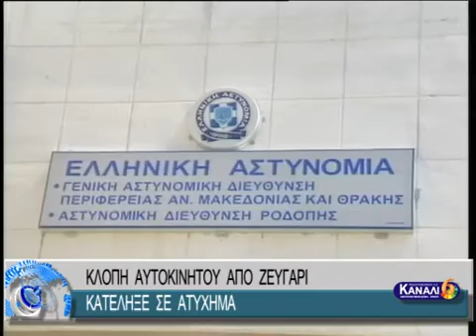ΑΣΤΥΝΟΜΙΚΕΣ ΕΙΔΗΣΕΙΣ 9-5-16